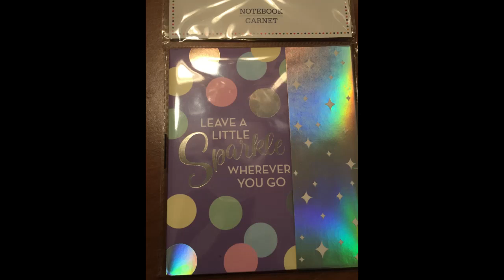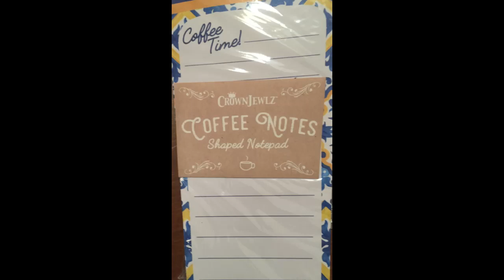Dollar Tree Haul February 6, 2019